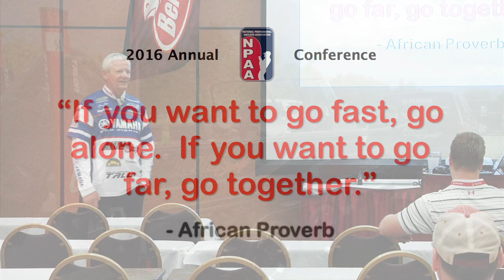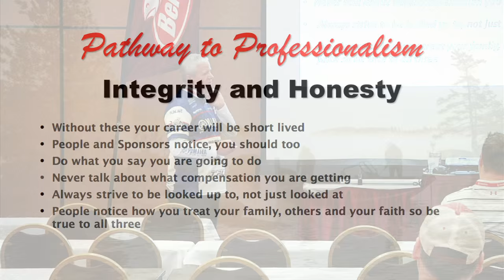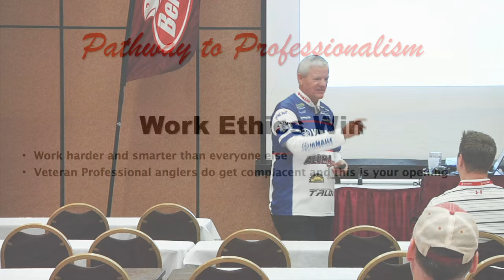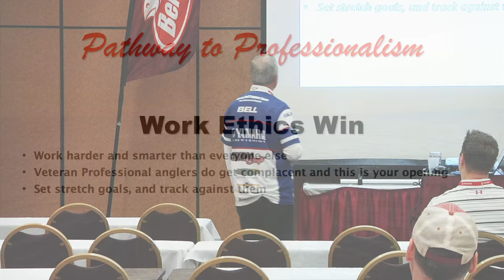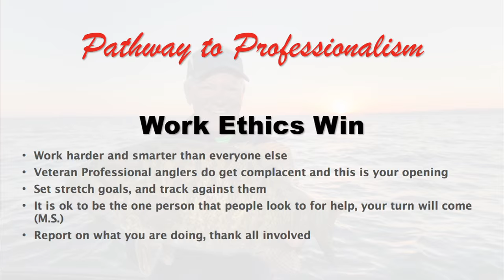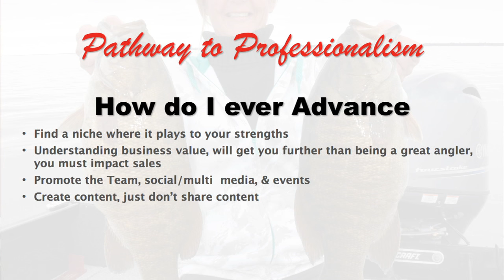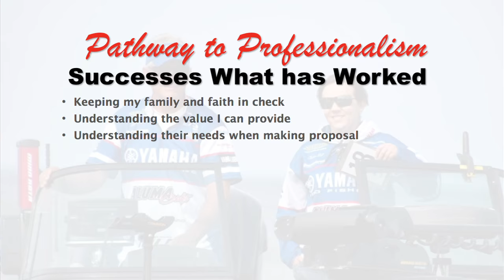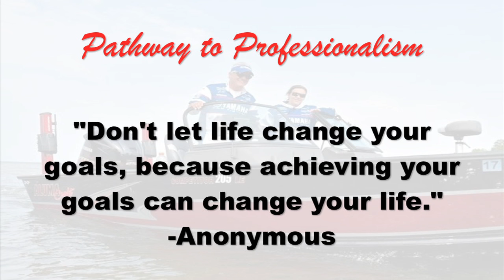Pathway to Professionalism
Come and listen to Jimmy share his experiences of how to become the Professional that garners the respect of those
around you. In a world where everything you do, is seen, or is followed by others, the statement of “Image does Matter”
has never been truer. Jimmy understands both sides of the equation being a top Professional Angler, and also
Alumacraft’s Corporate Manager of the Promotional A-Team. Jimmy will set aside 15-20 minutes just to answer your
best to give you a straight up answer.